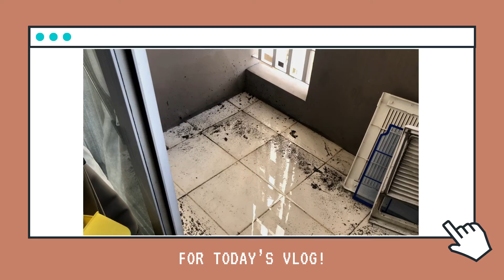CONDO GENERAL CLEANING PLUS ANTIBACTERIAL MIST FT. ALL HAIL KLEAN by Jem Paguio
CONDO GENERAL CLEANING with the help of All Hail Klean staff.
Yes, we have a small condo unit, and it's manageable to clean, but we need some expert help, especially for our big curtains and air-conditioning unit. I also wanted to make sure that our unit would be safe to move around, so I asked them to also disinfect our unit using their anti-bacterial mist.
I highly recommend them because of their great work, and they really know what they're doing. Plus, they came early, so they started early as well.